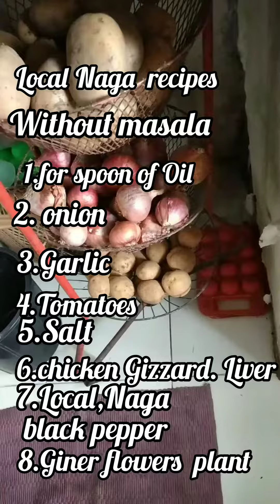MongtsoaChai thank you for watching my video please like and subscribe .recipes 👇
Local Naga recipes without masala
1)4 .spoon oil
2)2 .onions
3)   .Garlic
4)3 .Tomatoes
5)   .salt
6)   .chicken Gizzard and liver
7)   .Local Naga black pepper
8)   . 2 option ginger flower or ginger           plant 🪴